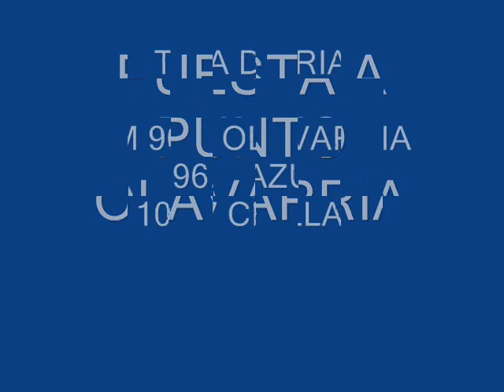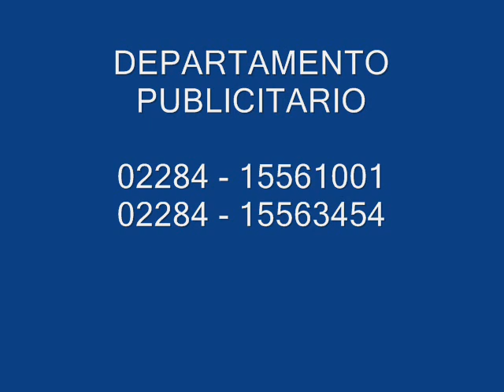PUESTA A PUNTO OLAVARRIA - NOTA A VICTOR CATTINI E GALLO TIRA DIARIA 26 7 17 P A P